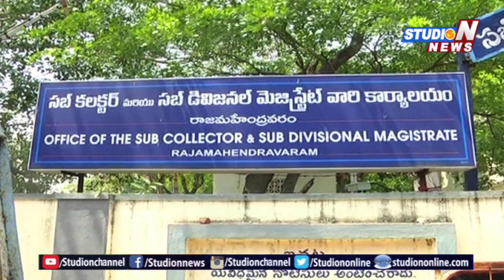Janasena Pavan Kalyan Protest For One Day | Uddanam Kidny Disease At Rajahmundry | Studio N